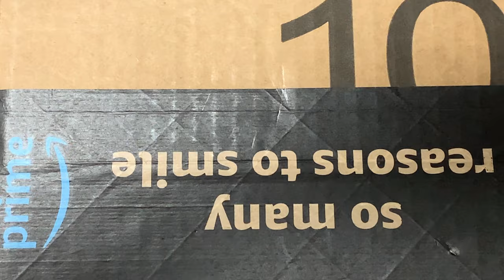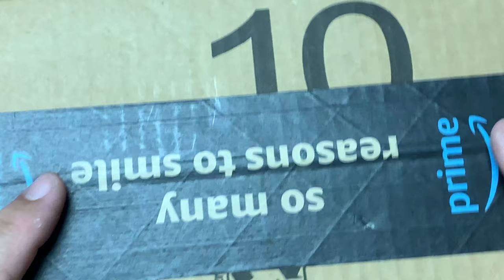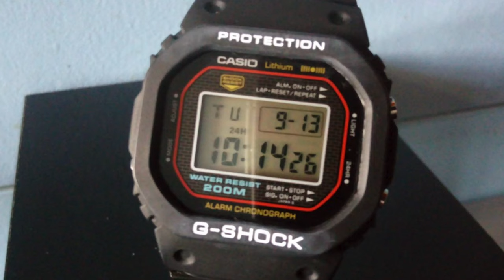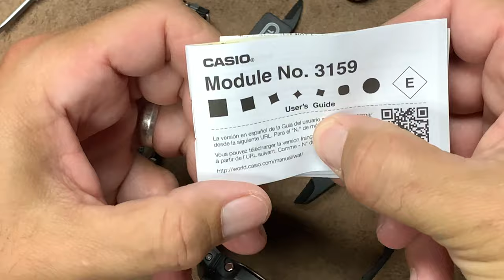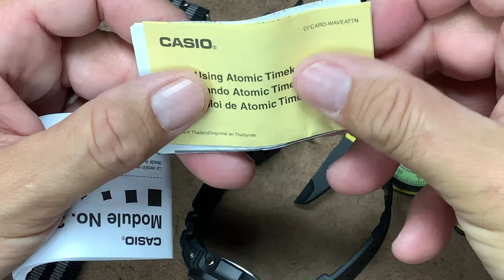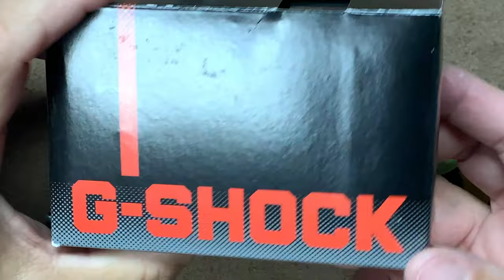Unboxing Casio GWM5610-1...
Today... The GWM5610-1 I can't believe I have never owned this watch...
Also a new intro... okay first ever intro to my videos...
And calling this series "Until the next watch."  join me for 24 minutes of rambling about a watch. I unbox a new addition to the collection while wearing my trusty Hammy. Not much there box wise, but what's inside makes up hundred fold... and for under $100... its no wonder they have sold millions!
I predict this watch will come with me on every trip I take where a bag is involved... you just can't beat it! Well, actually you can beat the hell out of it and not worry!